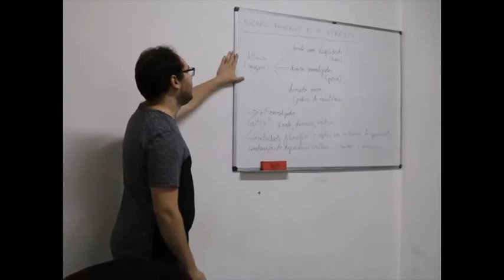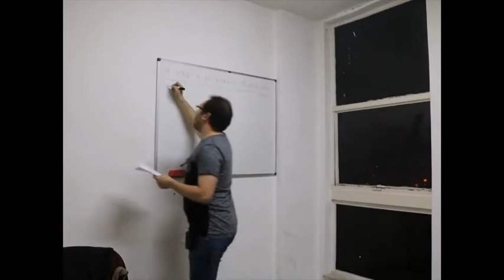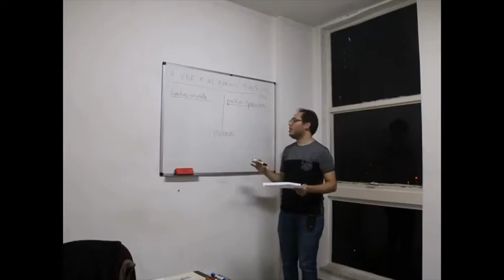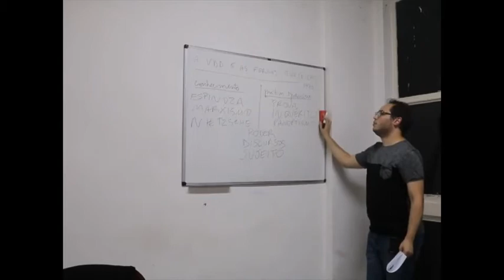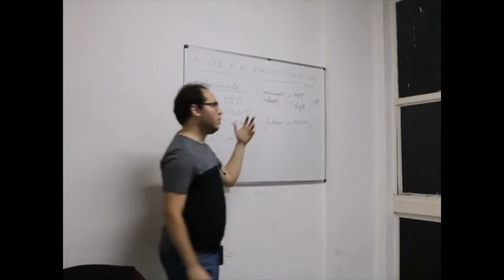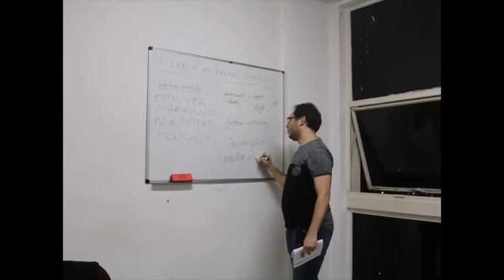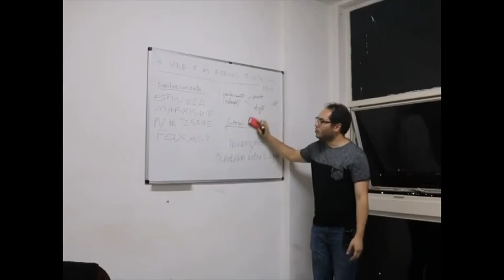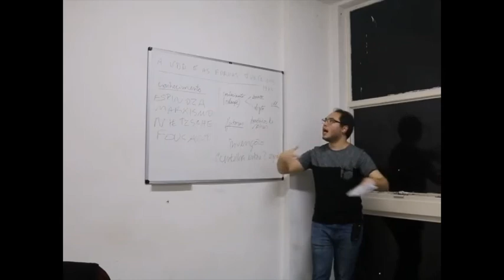Filosofia (Foucault-A Verdade e as formas jurídicas)- 4ºCurso-Aula 5 -Fernando Latorraca-2/3/2020